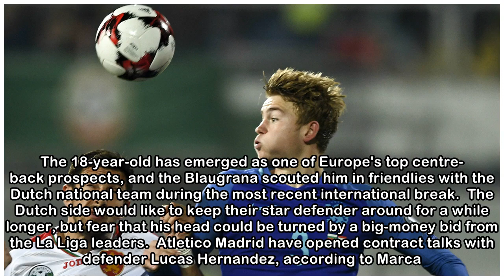Transfer news & rumours LIVE: Man Utd make offer to Ronaldo | Goal.com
Manchester United have made an offer to Real Madrid star Cristiano Ronaldo, according to Diario Gol.  The report states Ronaldo is frustrated with Real president Florentino Perez, who has refused to s...